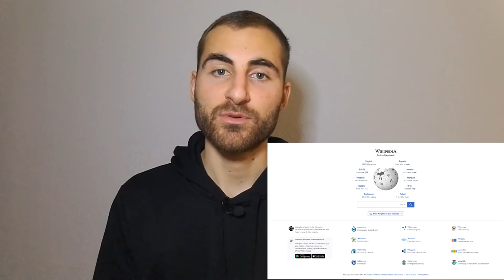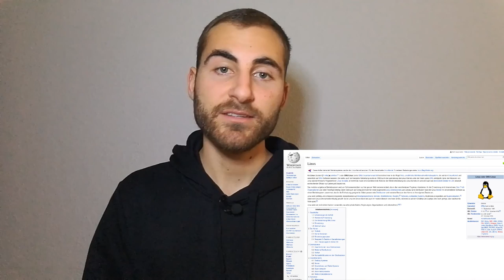My story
Hey, this is kinda my life story in a nutshell.

Because of all my life experiences, books I've read, videos I've watched and podcasts I've listened to, I realized that the structure of our world-wide society is trade. Like if you put our society into a pot, boil it for 2 hours, then trade is what you get. People trade their time, energy, skills etc. in a job to get money to then buy what they need and want. But that doesn't make sense if we consider all the technological capabilities and advancements in science that we made. I mean, we can build rockets, fly to the mars, build things like the Large Hadron Collider and we have all those amazing machines and robots that can automate pretty much all kind of boring, monotonous and dangerous work. Yet people are still forced to slave away in ridiculous jobs.

Plus, consider that we already have an abundance of stuff, like we have more homes than people can live in, more food than people can eat, more gadgets than people can use, however people have no access to that abundance, because they have nothing to trade for that.

Trade is the force that pushes people to create problems, because it creates that imbalance of power that I am talking about. Trade incentivizes people  to push consumerism onto new heights, to lie, to steal, to cheat, to create bad products and so on. Trade is the Elephant in the Room that nobody is talking about. And that's why I'm talking about it and called this channel "The Elephant in the Room".

If you doubt that trade is such a problem, then I can only recommend to read the book "The Origin of Most Problems" by TROM which explains this idea in detail

To make trade obsolete is the challenge of the 21st century, but I am eager to fight for that. I am furious and curious. Furious about our fucked up trade-based society, because I know that so many people struggle in this world and we're destroying the planet we're living on and I am curious about the world, because the world is more fascinating than any hollywood movie if you think about it. There are atoms, galaxies, black holes, neutrinos, quarks and all these amazing things that are real, but people have no clue about this fascinating reality that we're living in.

Like I said in the video, I will talk about these things. Talk about our fucked up society and about alternatives - trade-free goods & services.

This will be a never ending journey and I'm excited to see where it leads to :)